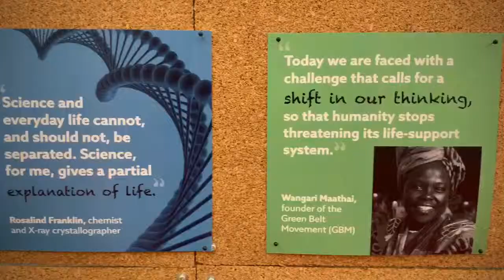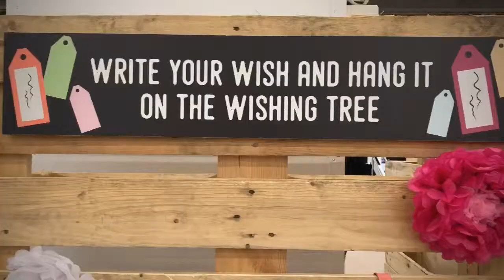5 ways we tried to spark your imagination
We spent this week asking you 'what if...?', & here's some of the ways we tried to spark your IMAGINATION, from the imagination wall, to the IMEX scent, we hope this is an experience you won't forget!

Join us!

Curious about what else there is to see and do at IMEX Franfurt? Bingewatch the full season on YouTube

Note:
Miguel and Gerrit are professional content creators who have been hired by IMEX Frankfurt to create the video content. The selection of content, comments and questions are Miguel and Gerrit's choices and IMEX cannot be held accountable for anything they say or do.